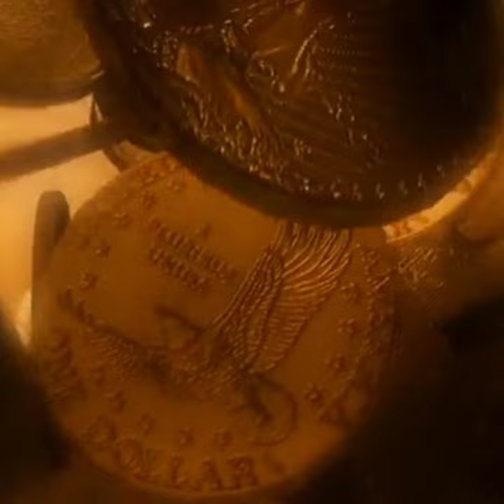Golkunda Fort और 4 मीनार का रहस्य | रहस्यमय खजाना